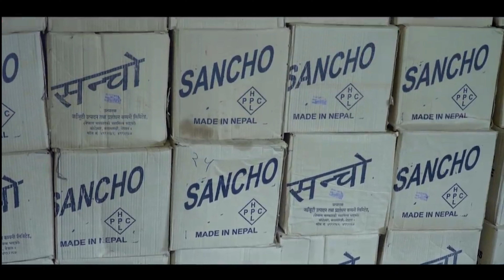Sancho Oil refreshing relief | Sancho Balm | Oils Used For Massage at Home | Liquid Balm Online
🌿 Relieve & Refresh with Sancho Oil Balm! 🌿

Discover the power of Sancho Oil Balm, the natural remedy for soothing relief! Perfect for headaches, muscle aches, and nasal congestion, this balm combines traditional herbal ingredients to bring you a sense of calm and comfort.

✨ Benefits:

Eases headaches & tension
Relieves muscle aches 💪
Clears nasal congestion
Perfect for on-the-go relief
Experience the quick, cooling effect of Sancho Oil Balm anytime, anywhere. A little goes a long way! 💚 Oils Used For Massage at Home

Oil for pain relief,